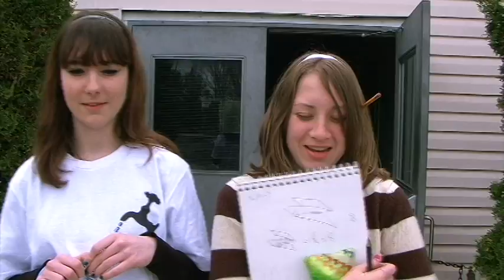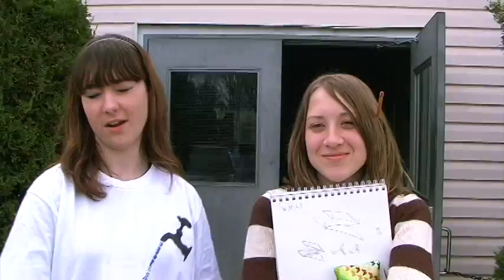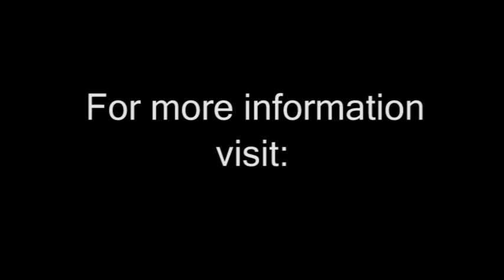Stand - Youth Forum 2010 pt 2.avi